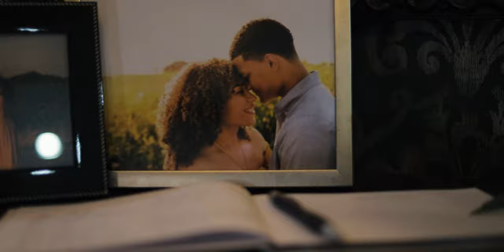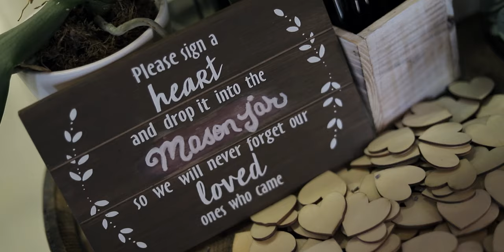Kentucky Wedding 2019 - Kieran & Reyna Davis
Join the IG community! @izandliv_films